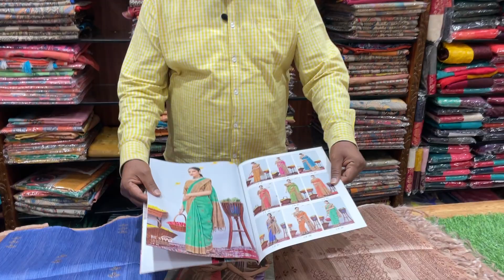Kora Chappa Saree | 11.11.2022 | Sri Kumaran Silks Salemw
Kora Chappa Saree with Beautiful Pastal Colour Prints and all are catalogue models. Wonderful to drape and use for office and small occations. The Rate of the Saree is just 750/- only. Don't Miss the Offer and Order Soon.